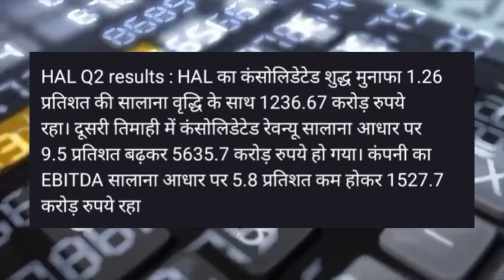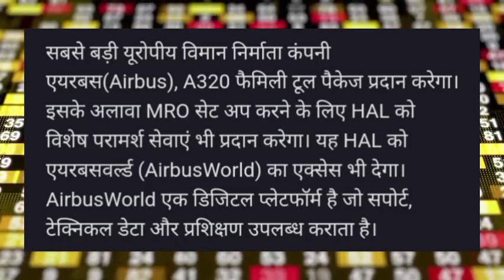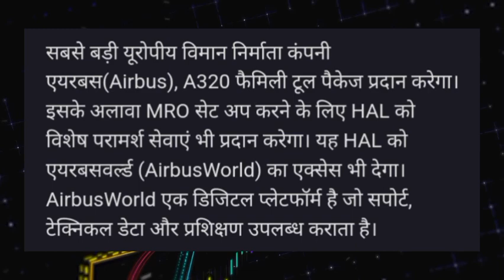Hindustan Aeronautics Share news today! Hindustan Aeronautics Share latest news today